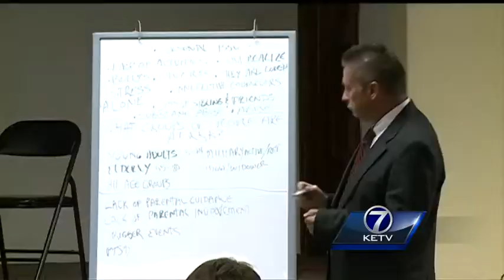Plattsmouth community gathers to heal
Many in the Plattsmouth community are grieving the loss of one of its residents after a teenager took his own life last August. Now it looks to find solutions for those struggling to find purpose.